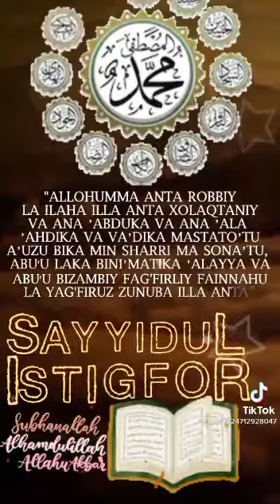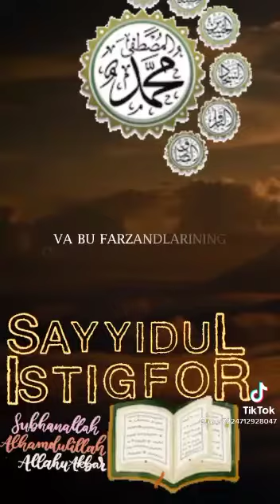Жума куни шу Истигфорни айтинг